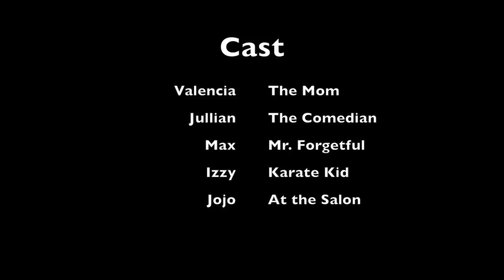FORCED HAPPINESS ON YOUTUBE | MY KIDS AND I | EPISODE 1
HEY HEY HEY !  Welcome to the first episode of... My Kids and I , lol ! Sounds like a tv show, I love it ! Today started off with a bang , Max forgets his lunch box almost every day. Jullian tried chinese food for the first time, the kids helps me clean the house in flash so our guest didn't think we were slobs and then we headed off to Jullian and Max's swim practice. They love swimming! So I'm taking it seriously as long as they are and having fun with it as well. Then I'm curious to know is it a problem when Youtuber's are too happy? And how much does a Youtuber need show to be considered normal? Or just because you vlog does it mean you have to share every aspect of your life or just what you want to show?

Hair in this Vlog : Outre Penny

Hair you may also love !
The Valencia Wig By Toni Daley
Here are the hair details ! The wig is RESTOCKED !

The wig on my head is Jet Black ( but it does come in other colors)
Its Synthetic with 2 combs and adjustable straps
The Curl pattern is a beautiful type 3  c/ 4a
And its my new fav !!!

Head over to ToniDaley.com for all the extra details

My Story:

I am a single mother of four beautiful children , Jullian 9, Max 5, The Twins are 2.  I am rebuilding my life day by day after my  marriage ended. Laughter keeps me going . I love Jesus ,coffee, writing songs. All I want to do in life is work to provide an amazing life for my children. I vlog my life and share in hopes of encouraging other women .

FAQ:

1. How old are you? 21 ... teehee plus a couple of years.

2.How old are the twins? 2 1/2

3.Do you want more children? Right now, no , my hands are full.

4. What made you start vlogging? My sister encouraged me and it became a hobby.

5. What's your favorite thing about Vlogging? Making people laugh

6.What would you tell someone who wanted to start a channel?
Just do it and don't give up once you start.

8.What Vlogging Camera do you use? Nikon CoolPix S9900

9. What do you say about all your haters , rubber neckers, free advice givers and trolls?  They are my best friends too , love them all !

10. Do you watch any other Youtubers?

GabebabeTV
It'sJudy'sLife
DK4L
Jamie&Nikki
UloveMegz
MissyLynn
Prank vs prank
Casey Neistat

Just to name a few ! Hey GIRL!